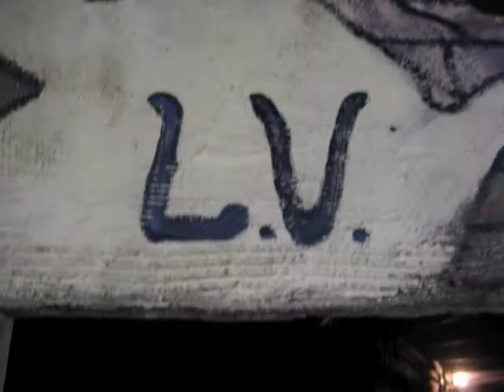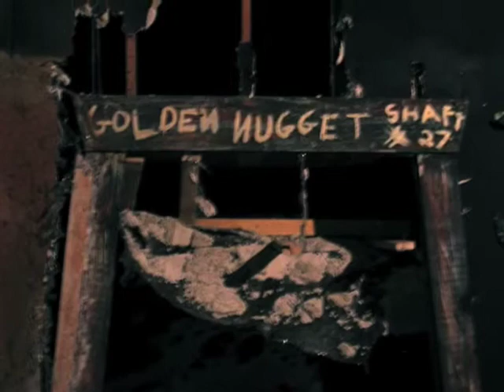Traversing The Tracks - A Walk Through The Golden Nugget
Join us as we explore this classic dark ride.